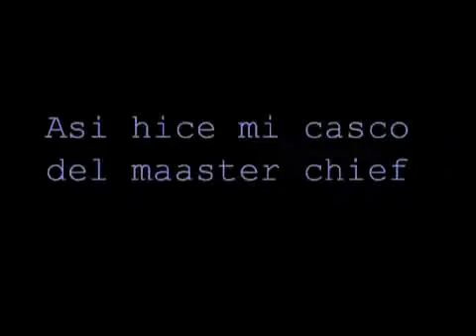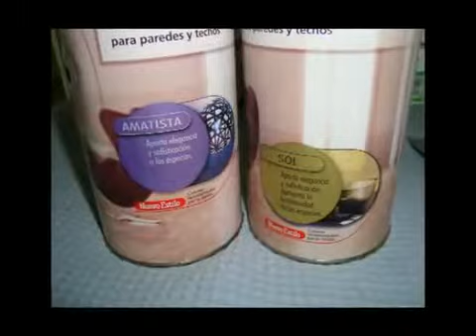ML 54359655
Video Migrado